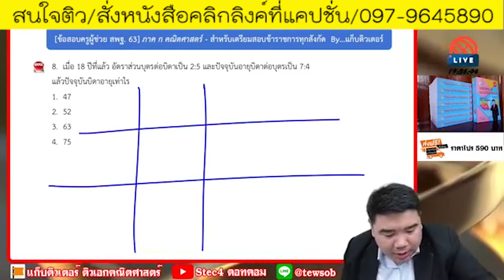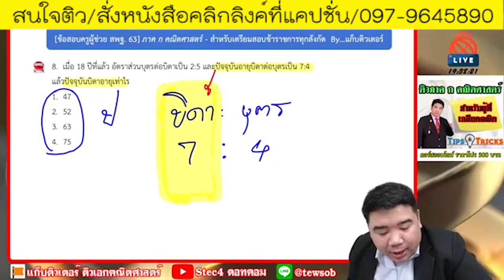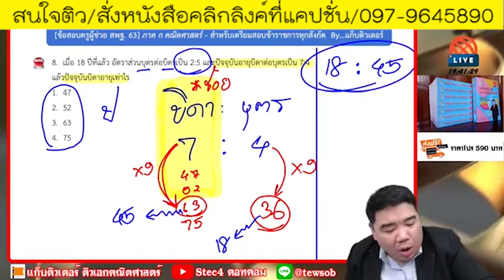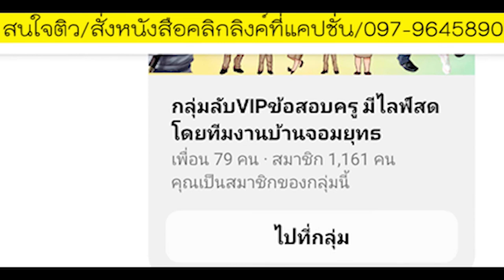📌รู้แล้วอึ้ง วิธีหาอัตราส่วนได้คะแนนชัวร์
แจ้งรายละเอียด👇
1.ติวครบทุกวิชาทั้งภาค ก และ ข ยกเว้นวิชาเอก (สามารถใช้สอบครูผู้ช่วยได้ทุกสนาม)
2.LIVE จนกว่าจะสอบ ส่งหนังสือทุกวัน
3.เอกสารติวและ DVD คอร์สติว จัดส่งฟรีถึงบ้าน 5 เล่ม ได้แก่ กฎหมาย ภาษาไทย คณิตศาสตร์ ภาษาอังกฤษ วิชาการศึกษา และ DVD 6 แผ่น
4.ดูย้อนหลังได้ตลอดขีพ
5.ฟรี เอกสาร&ข้อสอบโหลดเพิ่ม